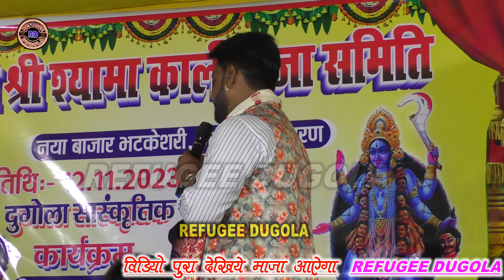रात अभियंता और हलचल में फिर हुआ बवाल अजीत हलचल ने माई बहिन एक कर दिया Ajit hulchul v/s abhiyanta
singer : Ajit Hulchul VS Arvind Singh abhiyanta

video song name:: चुटकुला

Album::- Dugola

Company LeveL ::-Refugee Dugola

:: रिफ्यूजी दुगोला

Program Address:: भटकेसरी जलालपुर

Pro::-Ravi Kumar
MOB:-

Arvind Singh abhiyanta aur Ajit Hulchul ka Dugola program
Ajit Hulchul ka Ram Vivah ka new Tilak geet Dugola
Ajit Hulchul ke Shiv Vivah
Ajit har sal ke Shiv Vivah Dugola
Ajit hulchul ke new Shiv Vivah Dugola
Ajit Hulchul ka Shiv Vivah ka Tilak geet Dugola
Ajit Hulchul ka Shiv Vivah ka new Tilak geet Dugola
Ajit Hulchul ka gali galauj
Ajit Hulchul ka new gali galauj
Ajit Hulchul aur Arvind Singh abhiyanta ka Dugola
Ajit Hulchul aur Arvind Singh abhiyanta ka new Dugola
Ajit Hulchul aur Arvind Singh abhiyanta ka gali galoj
Arvind Singh abhiyanta aur Ajit Hulchul ka gali galauj new Dugola
Ajit Hulchul aur Arvind Singh abhiyanta ka Dugola program
Ajit Hulchul Arvind Singh abhiyanta ka new Dugola program
Ajit Hulchul aur Arvind Singh abhiyanta ka chutkula
Ajit Hulchul aur Arvind Singh abhiyanta ka new chutkula
Arvind Singh abhiyanta aur Ajit Hulchul ka chutkula
Arvind Singh abhiyanta aur Ajit Hulchul ka new chutkula
Ajit Hulchul Arvind Singh abhiyanta ka chutkula Dugola program
Ajit Hulchul Arvind Singh abhiyanta ka chutkula new Dugola program
Ajit Hulchul Arvind Singh abhiyanta ka video
Ajit Hulchul aur Arvind Singh abhiyanta ka new video
Arvind Singh abhiyanta aur Ajit Hulchul ka video Dugola
Arvind Singh abhiyanta aur Ajit Hulchul ka Dugola video